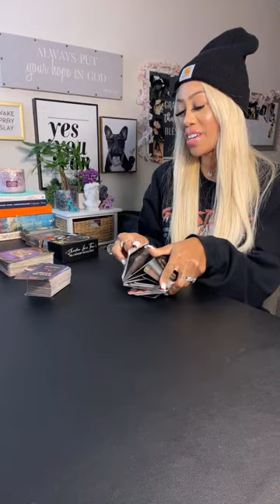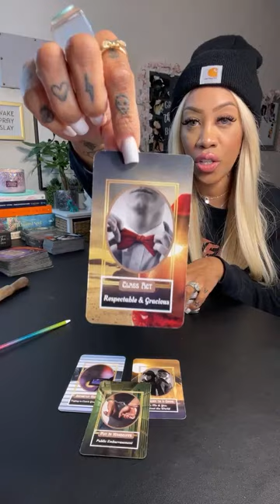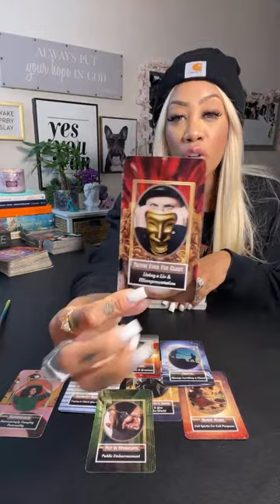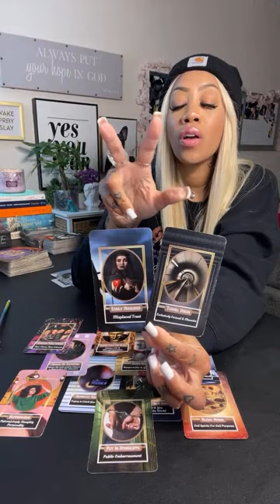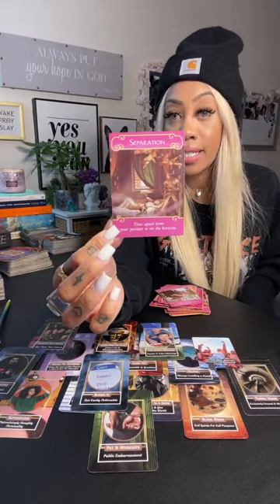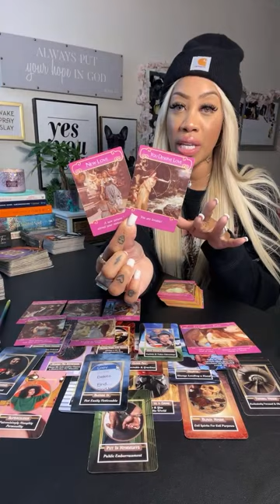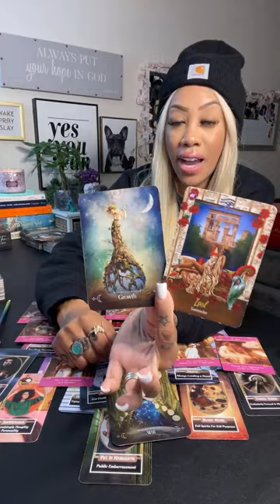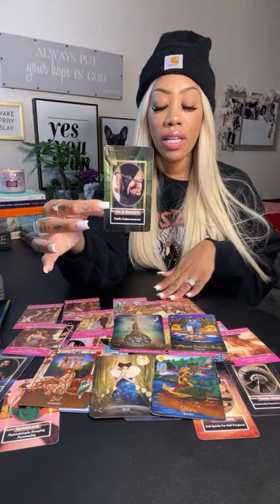UR A LEGEND .. SHUTTING EVERYONE UP ...